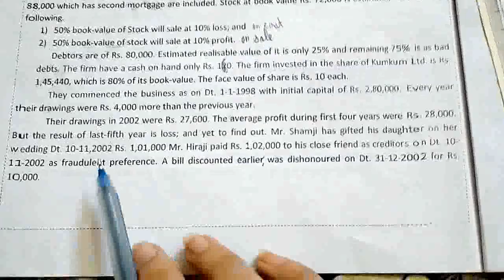Insolvency Account #6 Part 2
In this video we prepare statement of affairs and deficiency account for Insolvency Account.
Hello friends
This channel is all about giving education of graduation. Here, we try to learn/study every subject in a very simple and easy language. This will help you in understanding your subjects and every concept's. Here you will get theory, concept's and practical sum with solution of every practical subjects and questions answers explanation, short notes and flow charts for theoretical subjects. So, this will be helpful for revision at the time of examination.
         I hope it will be helpful to you in examination for good marks.